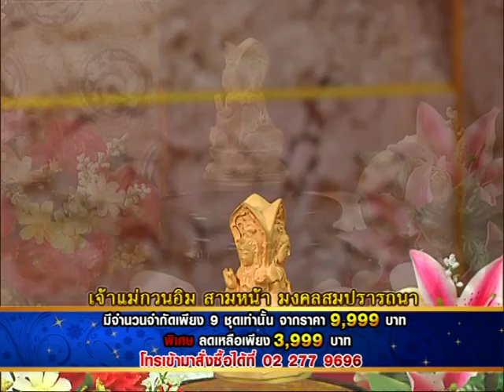รายการเปิดดวง 12 ราศี | 22/07/58 | EP 2/4